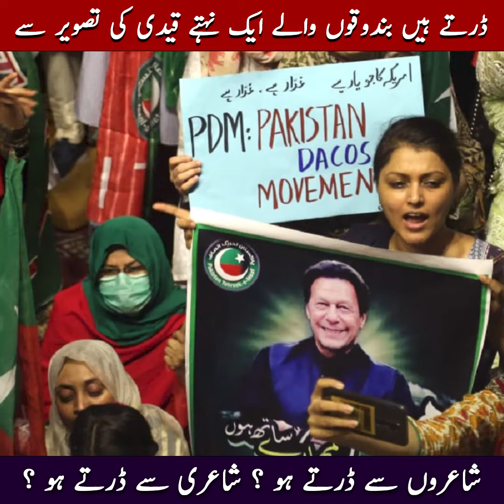Imran Khan’s leaked Pictures and Videos and Poet Ahmad Farhad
Imran Khan’s leaked  Pictures and Videos and Poet Ahmad Farhad Missing